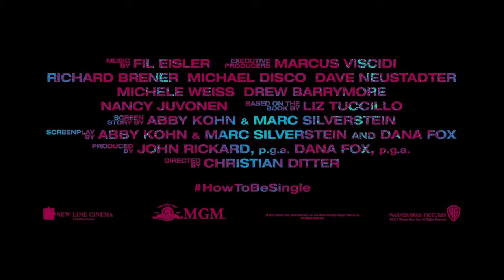How To Be Single Official Trailer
Official trailer to How to Be Single